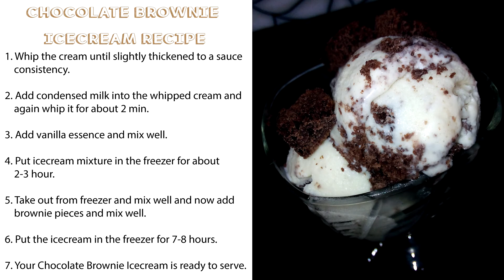Chocolate Brownie Icecream Recipe / Brownie Icecream / Icecream - Yo Yo Recipes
INGREDIENTS

Chocolate brownie    - 1 cup
vanilla essence           - 1 tblsp

INSTRUCTIONS

1. Whip the cream until slightly thickened to a sauce consistency.

2. Add condensed milk into the whipped cream and again whip it
    for about 2 min.

3. Add vanilla essence and mix well.

4. Put ice cream mixture in the freezer for about 2-3 hour.

5. Take out from freezer and mix well and now add brownie pieces

6. Put the ice cream in the freezer for 7-8 hours.

7. Your Chocolate Brownie Ice cream is ready to serve.